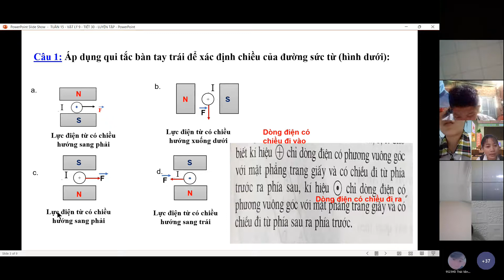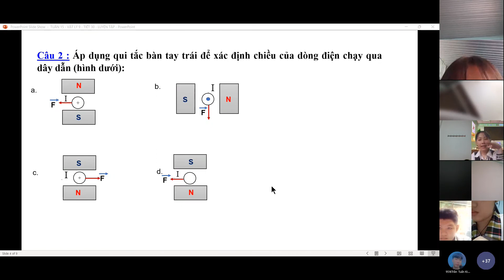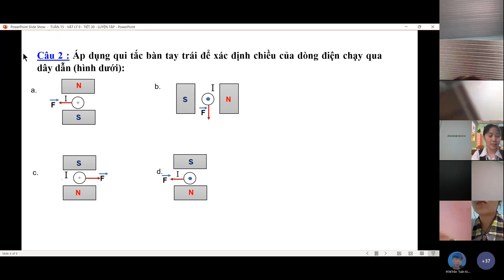TUẦN 15 - VẬT LÝ 9 TIẾT 30 BÀI 30 BT VẬN DỤNG QUY TẮC NTP & BTT